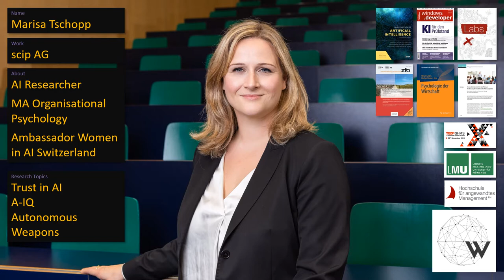Psychological and Philosophical Aspects of Artificical Intelligence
This podcast was developed for Daimler Mobility Worldwide. It is used for an internal digital Learning platfrom developed by the Innovation, IT and HR Department. The aim is to gain a basic understanding of digital transformation and to develop new leadership skills. I/O psychologist Marisa Tschopp and philosopher Megan Welle are discussing the ethical challenges of artificial intelligence on a personal and societal level.